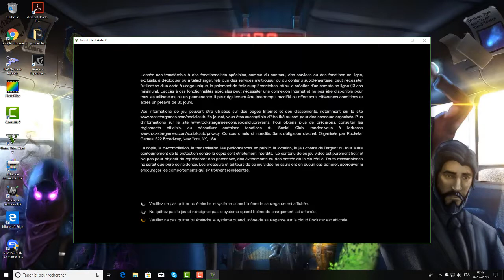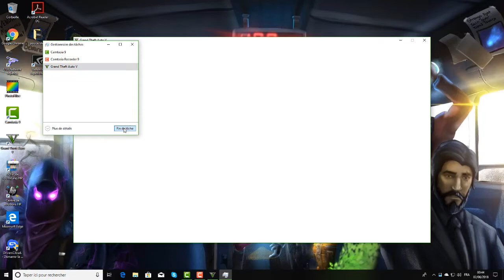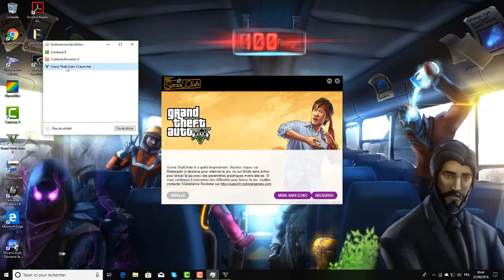effet sur un jeux carte graphique contrefait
voila ce qu'il arrive lorsque le site marchand cdiscount laisse des revendeurs laisser nous vends des cartes graphique contrefait faites très attention les amies.
j'ai signalé ce revendeur "TEMPSA" ils vends aussi des barrettes mémoires ect je l'ai signalé a cdiscount qui normalement devraient les virer du site.

chaine tuto sur divers chose entre jeux pc et autres.